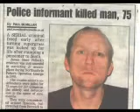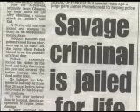just another look at jamesy"THE GRASS"